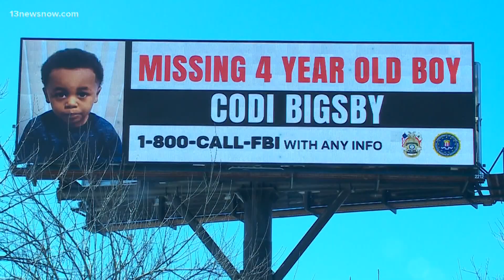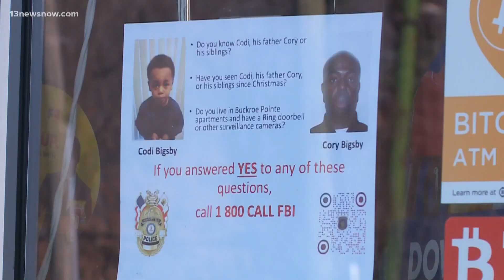Hearing for evidence in Cory Bigsby child neglect case postponed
A judge delayed the hearing to give Bigsby’s defense team more time to properly subpoena FBI agents who were there during Bigsby’s interrogation.